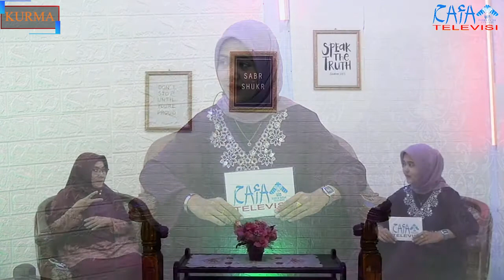Keistimewaan Nuzulul Qur'an